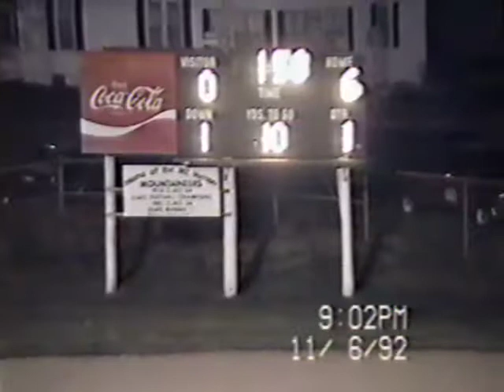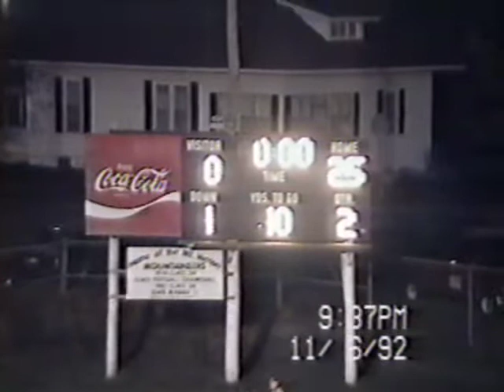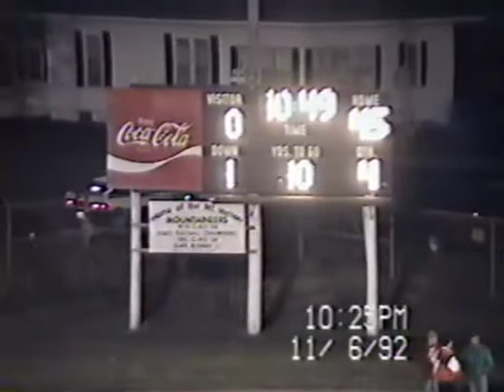Mt. Vernon Mountaineers vs Monett Cubs, 1992, Score 45-0